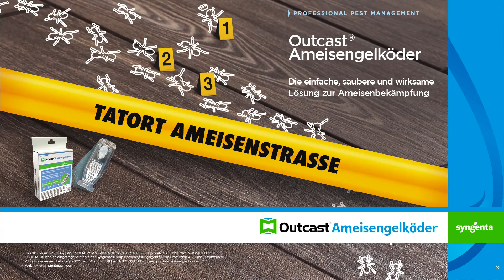Outcast®Ameisengelköder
Outcast®Ameisengelköder - gebrauchsfertige Köderstationen zur Anwendung im Innen- und Außenbereich, d.h.in und um Wohnhäusern, Terrassen, private Gärten in Wohnbereichen durch die allgemeine Öffentlichkeit.
Zur Bekämpfung der schwarzen Wegameise, schwarzen Gartenameise und Lasius niger